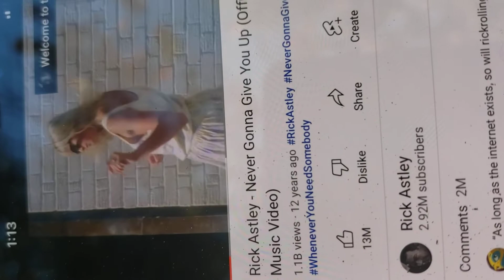Top 10 funniest songs